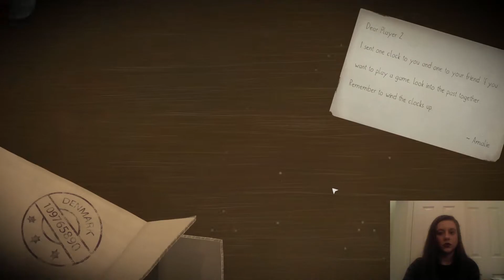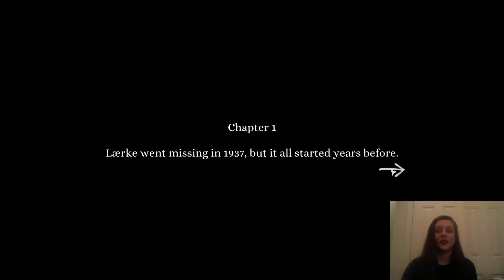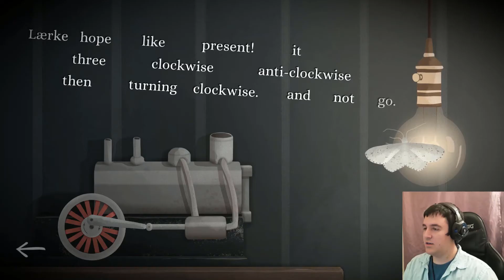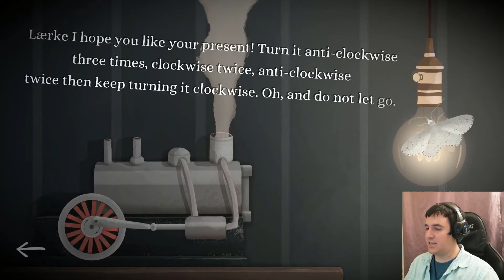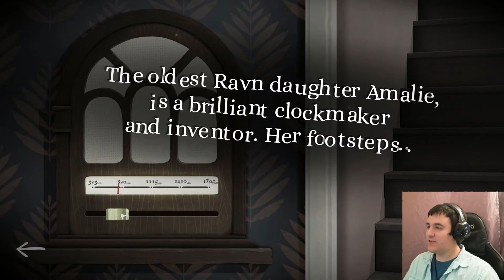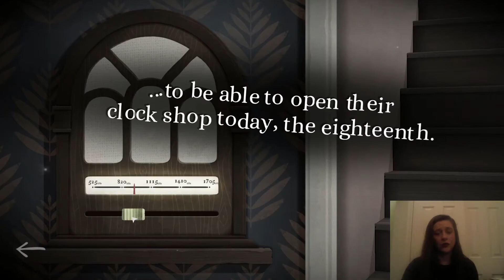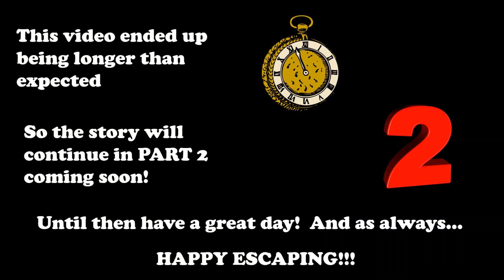Tick Tock: A Tale For Two (Part 1)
Time flies when you're solving puzzles.